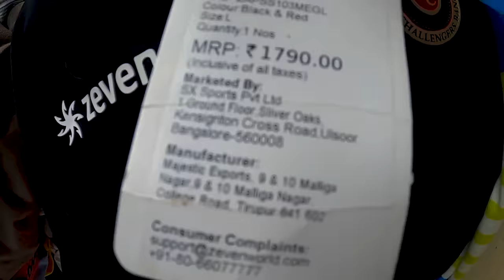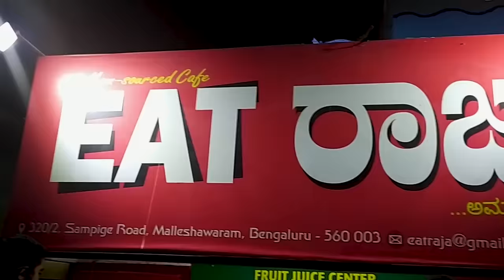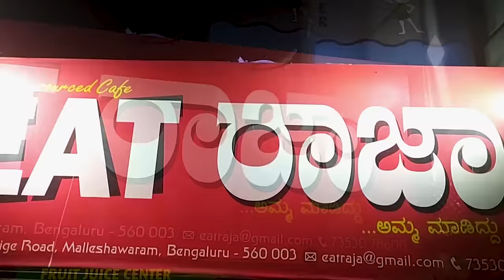Bengaluru City Tour | Kannada Vlog | Dr Bro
Bangaluru tour

(This video available in English subtitles)